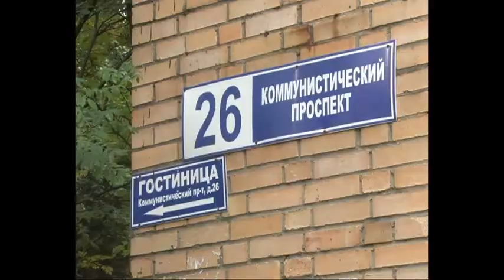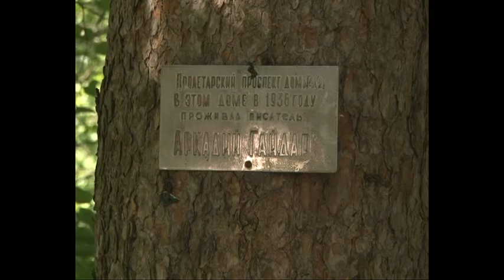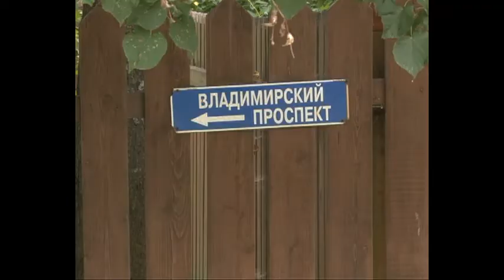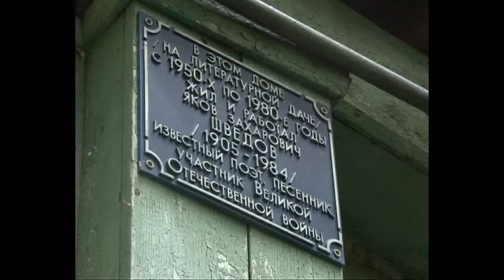ПроГород 25 08 2018